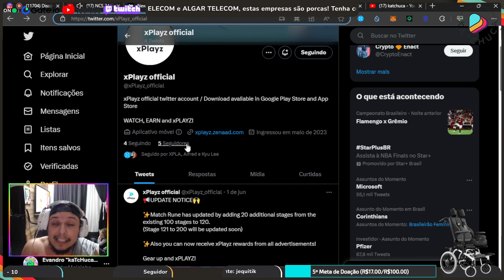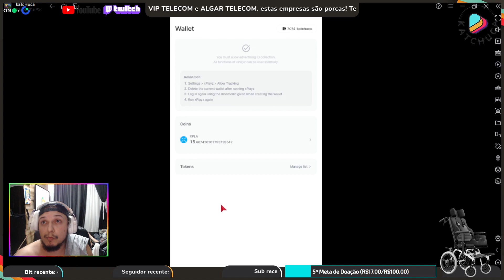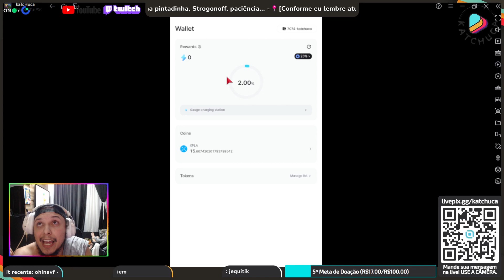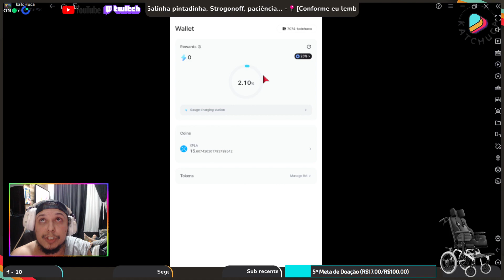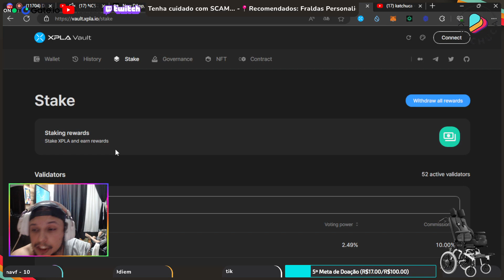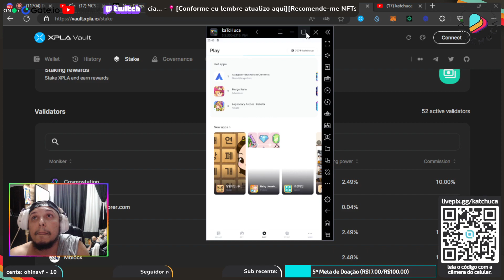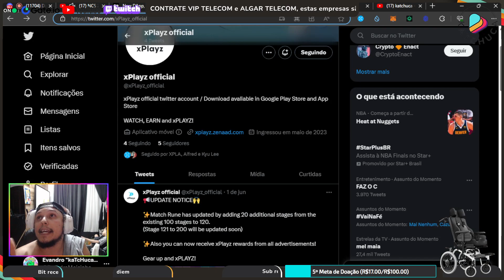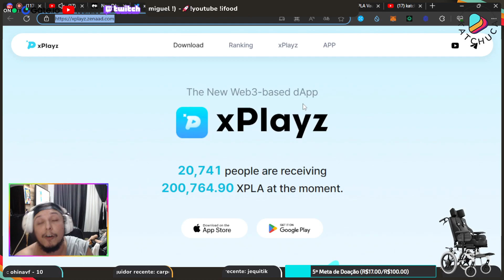xPlayz wallet ganhe $XPLA vendo Anuncios WEB3 a ZenaAD lança wallet da XPLA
ZenaAD um dos principais validadores da XPLA tem sua propria Wallet.
E você pode ganhar XPLA nesta Wallet. O mais novo Wallet to Earn.

~~~ Capítulos:
00:00 - Introdução

~~~ Ajude nosso canal e nas fraldas do Miguel:
Metamask: 0xE0035f4a03A0E85102a4ad05C0e751e55A7BAca1

Picpay: @katchuca